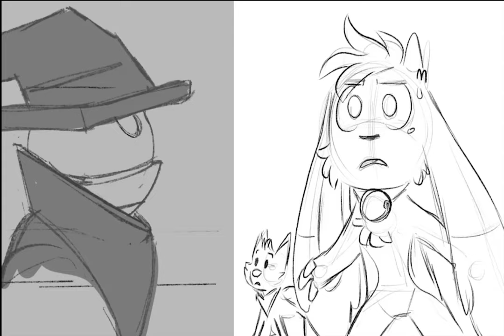First Look at Billie Bust Up - Lord of the strings - Fantoccio Boss Fight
This is Pre-Alpha footage of the upcoming musical platformer Billie Bust Up. In the demo, we face Fantoccio in a boss fight with musical cues telling us his next move and I think that's simply amazing. I can't wait for the full game and I'm one of the proud Kickstarter backers!